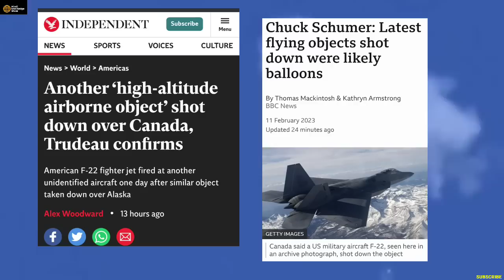USA ने बदला लेना शुरू किया